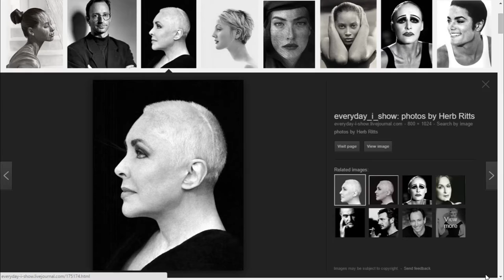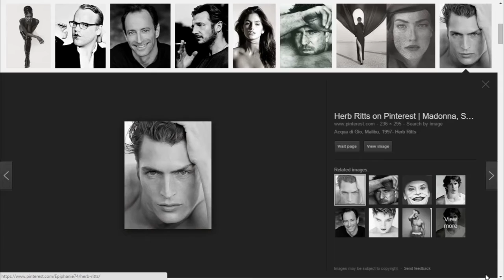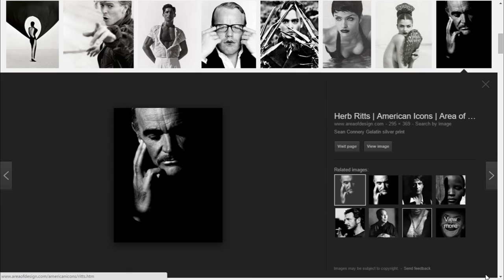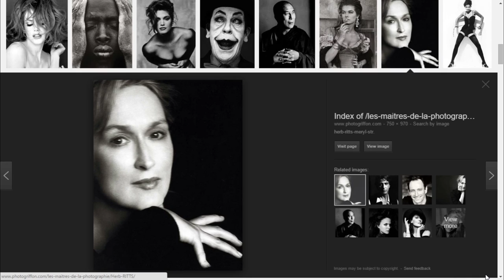What Does Great Look Like? #2 Herb Ritts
A true photographic master, make sure you check out the work of Herb Ritts.
Thanks, ROb.